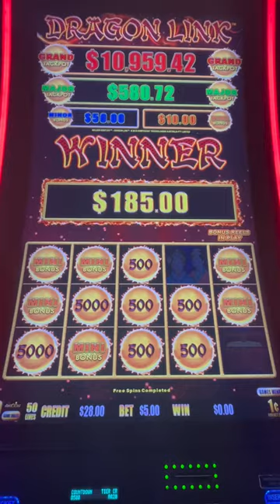BACK TO BACK BONUS!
Ain’t no party like a mini party… unless it’s a major party! Or a GRAND!

I played these two machines and got similar bonuses!

Dragon Link Happy & Prosperous Slot Machine
Dragon Link Autumn Moon Slot Machine